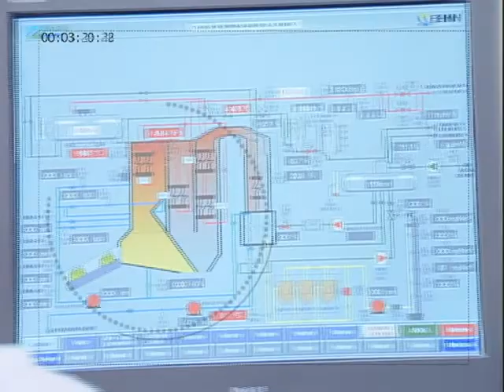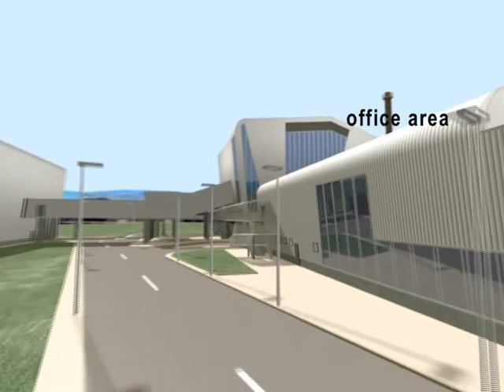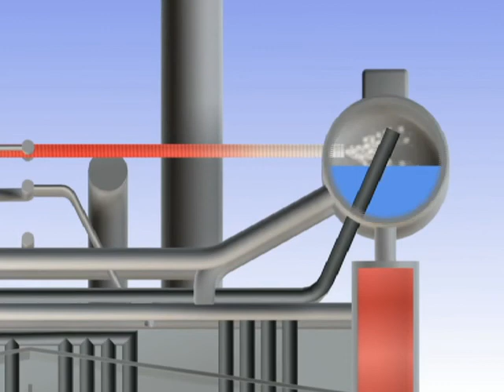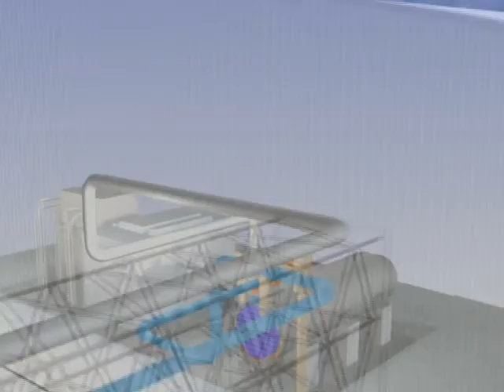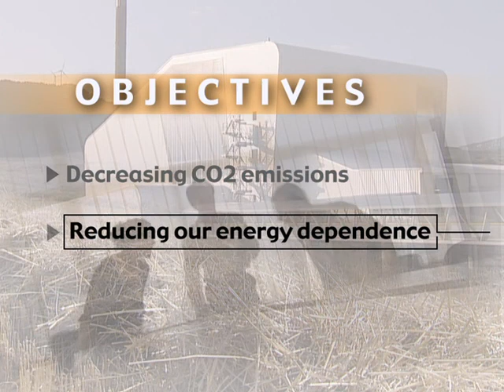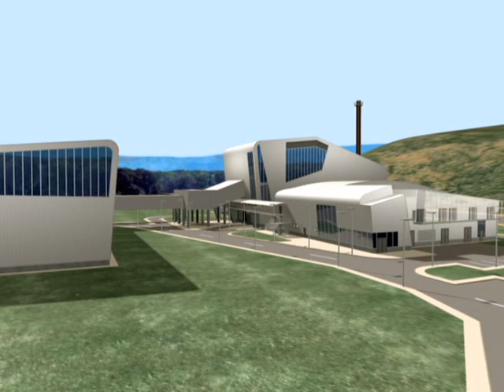Introduction to biomass | ACCIONA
ACCIONA Energy present in the field of biomass with three proprietary operational plants in biomass power. These are the Sangüesa Plant in Navarre, which entered into service in 2002; and the plants at Briviesca in Burgos and Miajadas in Caceres, both Spanish facilites being grid-connected in the last quarter of 2010. All three plants represent a benchmark in the development of biomass combustion for power generation in Southern Europe, and contribute to the diversion of hundreds of thousands of tons of CO2 per year. Straw serves as the biomass that is converted into energy.